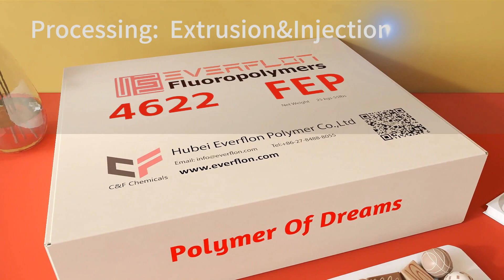Everflon Fluoroplastic FEP 4622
Everflon™ FEP 4622 is a melt-processible fluoroplastic resin available in pellet form. It is a copolymer of tetrafluoroethylene and hexafluoropropylene, without additives, that meets the requirements of ASTM D 2116 Type II. With a relatively high melt flow rate and excellent electrical properties, Everflon™ FEP 4622 has been specifically designed for high-speed extrusion of thin coatings on small-gauge wires for twisted-pair constructions.
This resin provides the electrical and mechanical properties needed for low voltage applications. In addition, Everflon™ FEP 4622 has a higher melt flow rate than most other fluoroplastic resins. This permits higher extrusion speeds and easier processing, making Everflon™ FEP 4622 a cost-effective alternative for producing thin-wall extrusions.

Everflon™ FEP 4622 is designed and made to have improved adhesion to copper wire under specific wireline process conditions, low dissipation factor at high frequencies, and significant plate-out resistance in melt extrusion. It is suitable as a solid insulator and as a foamed insulator, when used with an appropriate nucleant in a nitrogen gas injection process.

Everflon™ FEP 4622 is used when traditional extrusion and molding processes are required for producing products with the superior properties of a fluoroplastic resin. Compared to other thermoplastics, the high melt strength and thermal stability of Everflon™ FEP 4622 can be used to improve processing rates.
Compared with other fluoroplastics, creep resistance at high service temperatures provides a superior balance and level of end-use properties. Everflon™ FEP 4622 combines the processing ease of conventional thermoplastics with many properties similar to those of polytetrafluoroethylene.

Properly processed products made from neat Everflon™ FEP 4622 resin provide the superior properties characteristic of fluoroplastic resins: chemical inertness, exceptional dielectric properties, heat resistance, toughness and flexibility, low coefficient of friction, nonstick characteristics, negligible moisture absorption, low flammability, performance at temperature extremes, and excellent weather resistance.
In a flame situation, products of Everflon™ FEP 4622 resist ignition and do not promote flame spread. When ignited by flame from other sources, their contribution of heat is very small and added at a slow rate with very little smoke.